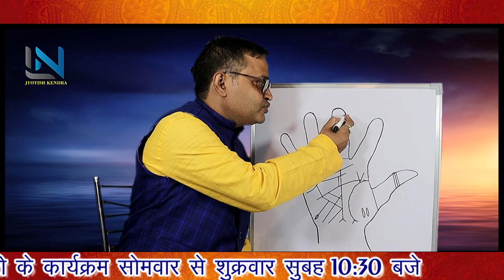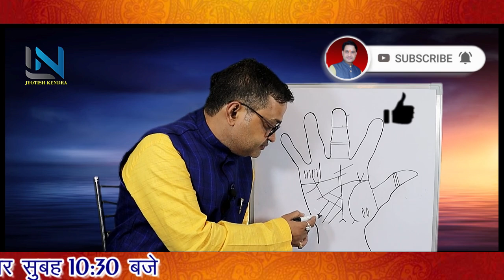भाग्यशाली और अमीर बनाने वाली हाँथ में ये रेखा / Bhagyshali or Ameer bnane vali hath me ye Rekha